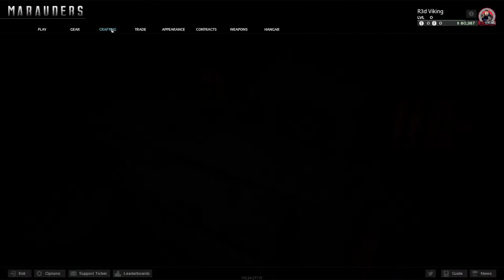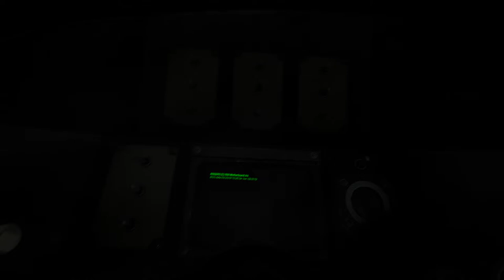SPACE PIRATE shooting & Looting | MARAUDERS | Early Access Released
WW2 weapons in space?!? This ain't no 'Call Of Duty' type FPS! Join us in trying out some Sci-Fi Space Pirates! A gritty, dystopian, war-torn world, where plunder and combat are the new normal... Shooting looks good and the loot system looks pretty solid.

A mix of Tarkov, Sea of Thieves & Star Citizen

🚨 Rated MATURE

Sci-Fi • FPS • Early Access

🗡 Merch & Tips Also command • !merch • during lives
🗡 Wanna get social? Type command • !socials • during a live stream for links!